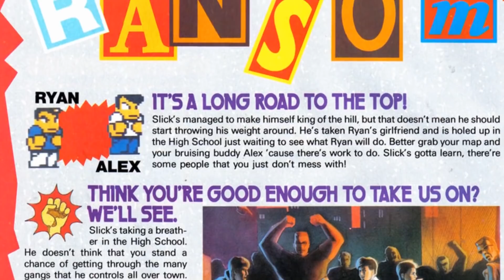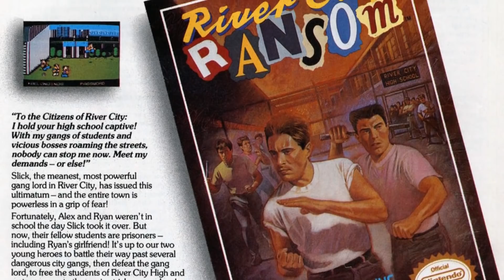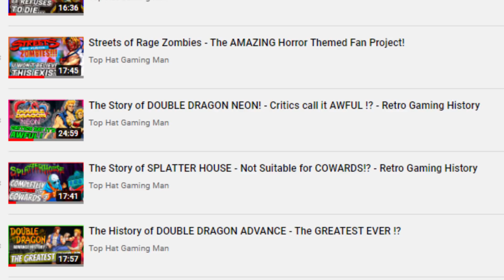RIVER CITY GIRLS - Even Better Than Streets of Rage 4 !? - Retro Gaming History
Today Top Hat Gaming Man looks back at River City girls, a modern beat em up from the Kunio Kun & River City Ransom franchise that is arguably even better than Streets of Rage 4. What exactly does this video game contribute to the Beat Em Ups Rennaisance period and how does this game fit into history. Lets find out!